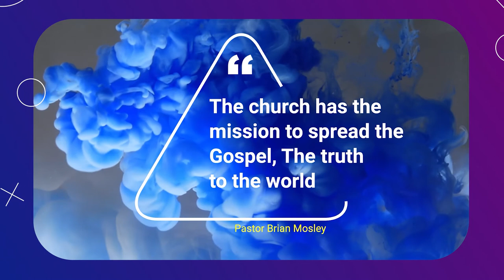Contend for the faith - Pastor Brian Mosley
Listen in as Pastor B discusses the book of Jude and his warning that we must be ready to contend for the faith. There are false teachers out there ready to lead people astray and we have been charged with being ready to go  defend the gospel at all costs!

3 Beloved, although I was very eager to write to you about our common salvation, I found it necessary to write appealing to you to contend for the faith that was once for all delivered to the saints. 4 For certain people have crept in unnoticed who long ago were designated for this condemnation, ungodly people, who pervert the grace of our God into sensuality and deny our only Master and Lord, Jesus Christ. Jude vs 3-4.

Join us this Sunday as we finish up the book of Jude. Service is at 10am in-person or online!